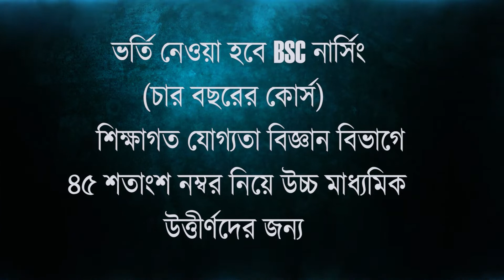বাড়ির বাইরে কাজে বেরনোর অপরাধে গৃহবধূকে ন্যাড়া করে দেওয়ার অভিযোগ গ্রামের মোড়লদের বিরুদ্ধে